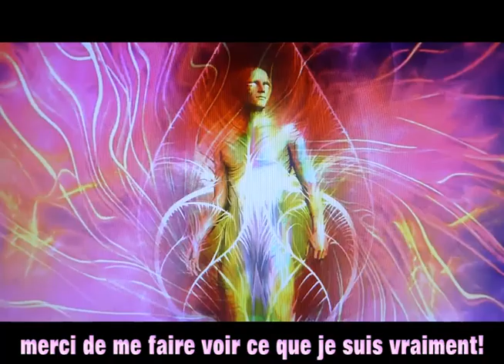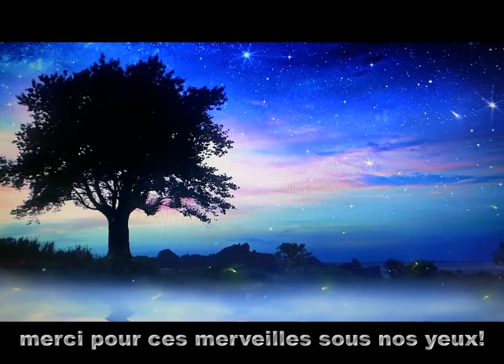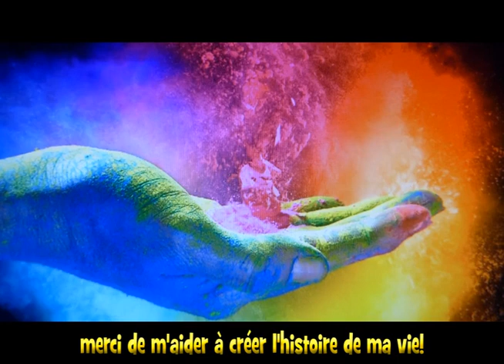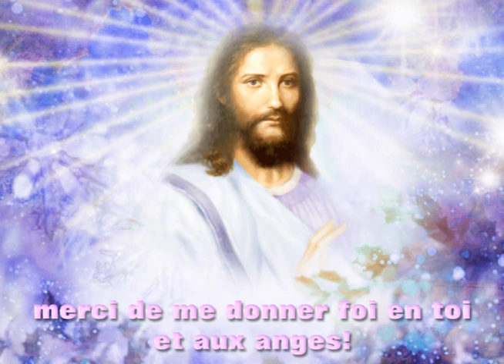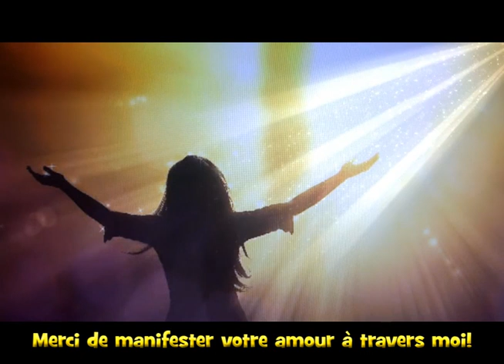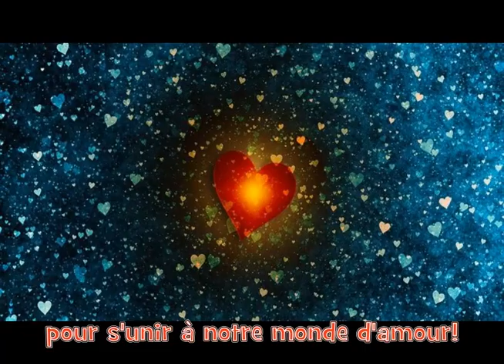mon coeur plein de gratitude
Je pensais vous offrir un moment de gratitude d'amour pour chacun accompagné de la magnifique voix  . C'est comme une prière qui nous va droit au coeur . merci merci merci 🤫💓💓💓💕